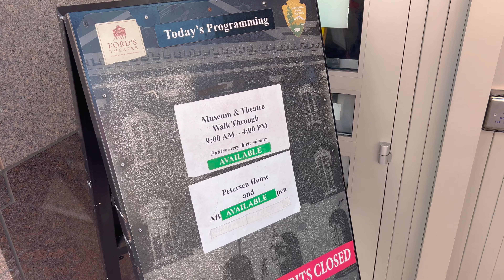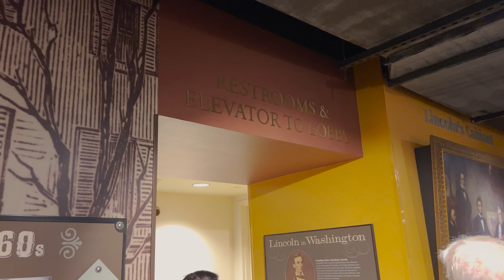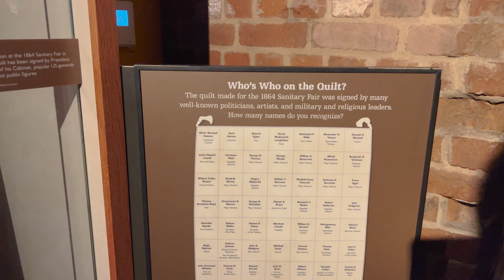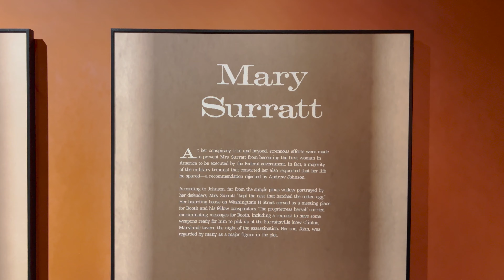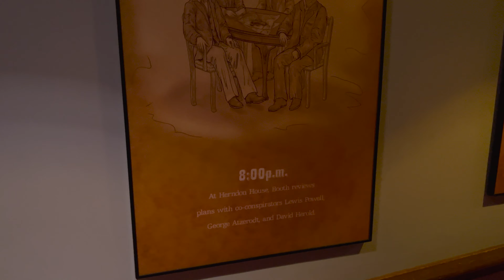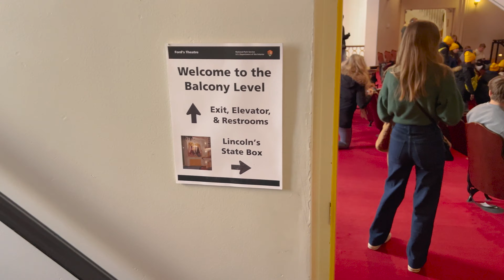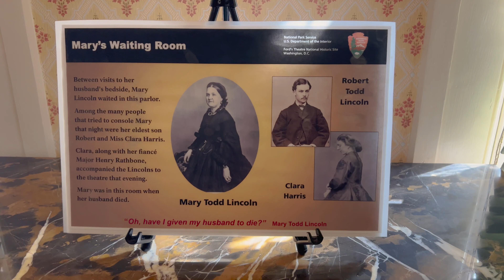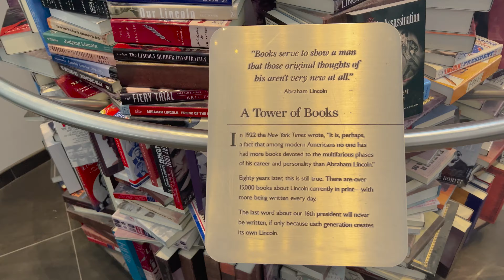Our Full Tour of Ford’s Theatre in Washington DC | House Where Lincoln Died- Petersen House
In today's video, we head on a tour of Ford’s Theatre in Washington DC. We bought tickets online and they are really cheap. This gives you a reservation so that you can guarantee a spot. The tickets also include a tour at the house where Lincoln died called The Petersen House, which is right across the street. The tour is self-guided and you start with  going to the museum which had a lot of artifacts and items that the Lincoln’s used. Two of the craziest items there are the actual gun that John Wilkes Booth used to shoot Lincoln and the pillow that Lincoln laid on that still had his blood on it. It was pretty crazy to see both of those items. There is also a really good bookstore down there. After that, you go up the stairs and you head to the actual theatre. In the theatre, you get to see the box that Lincoln was shot in. Although the items in the box are not the original, it is pretty wild to see the box where it happened. You used to be able to go in the box but now they don’t let you. After viewing the theatre, you then head across the street to The Petersen House, where Lincoln ended up dying. You get to step foot in the actual bedroom it happened. He bed was not the real bed as it is in Chicago. After that, you get to see a massive book tower that has all the books written about Lincoln. Finally, we went back in the museum store and looked around. We would highly recommend going to Ford’s Theatre in Washington DC and seeing a bit of history!